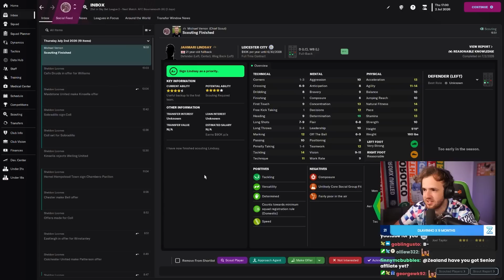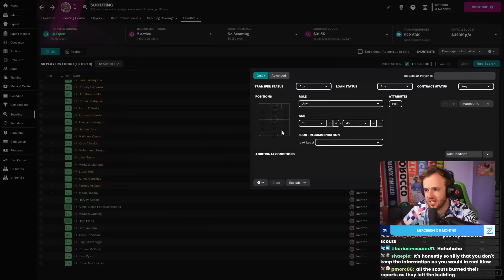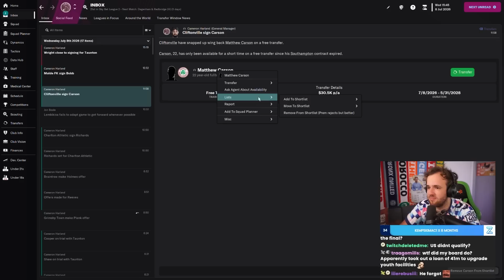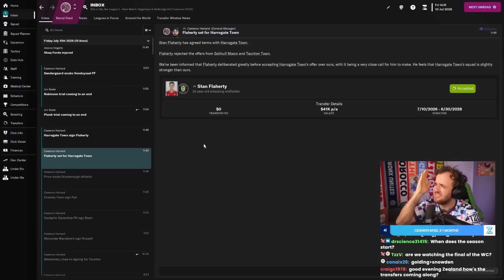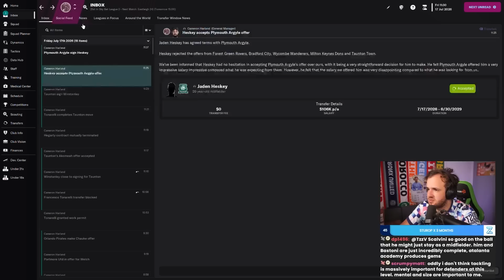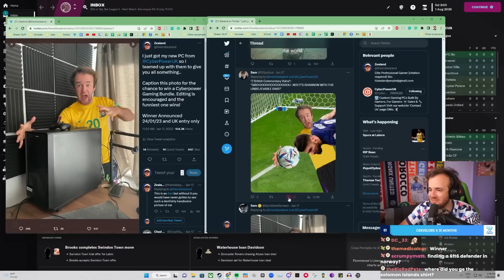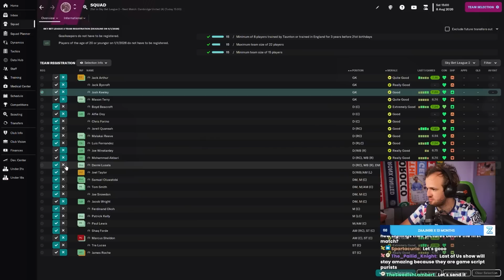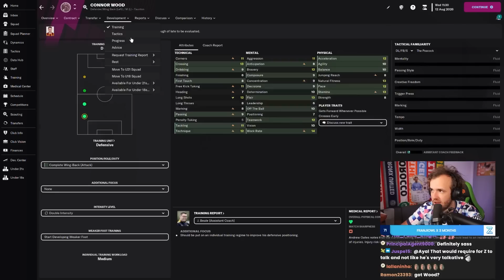Signing Stars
Streamed Thursday, January 26th, 2022 -- Now that we’ve turned professional it’s time to upgrade the surroundings, let’s add a few new faces to the mix, shall we? We might just hack into Football Manager’s cheap scouting tricks in the process.

Love u,
FM Senpai